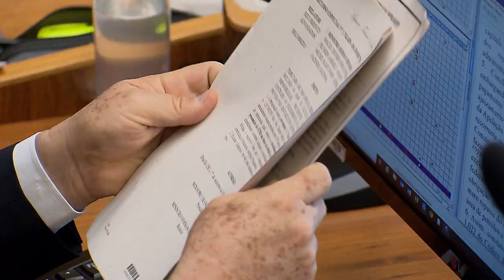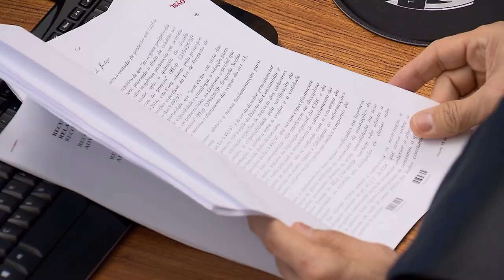Clique STJ - Exibição Documento (03/10/2018)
Superior Tribunal de Justiça mantém decisão do Tribunal do Rio de Janeiro e Petrobrás deverá apresentar à empresa Paranapanema, aditivo de contrato de prestação de serviços para exploração de petróleo. O caso se refere a um vazamento de óleo ocorrido no Rio Grande do Norte.